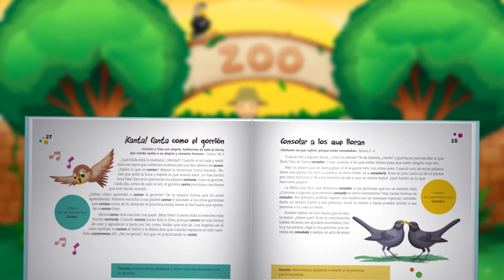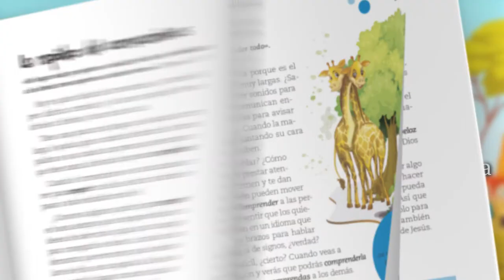Promo Libro "Un Paseo Por El Zoo" (Devocional para preescolares 2021)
Te invito a que reserves hoy mismo este lindo devocional «Un paseo por el zoo». Disponible en todas las librerías IADPA.